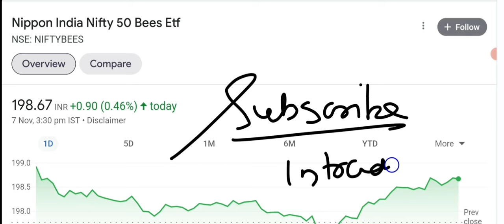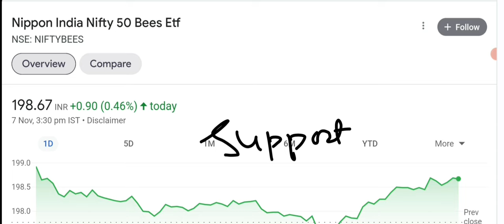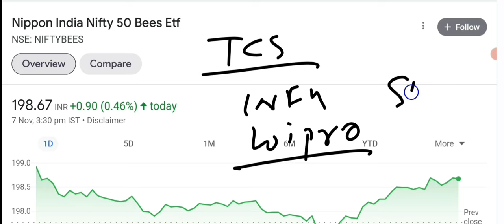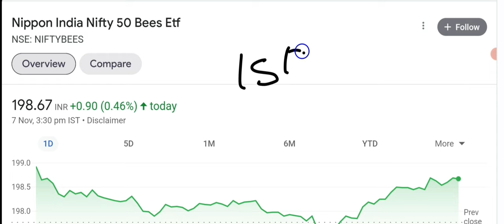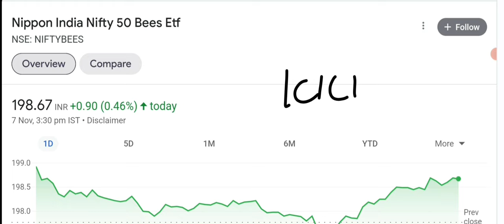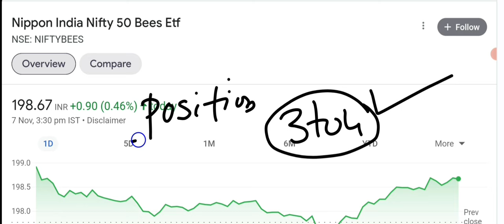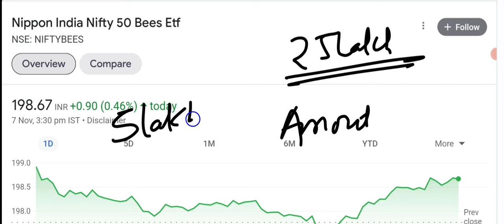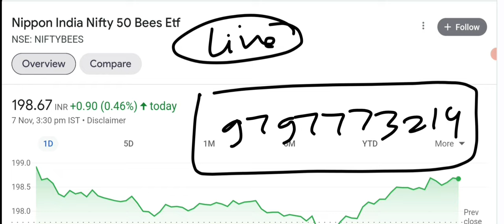Niftybees ETF Investment Strategy!niftybees income strategy!Bankbees Regular income strategy!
Join ETF & Stocks investment telegram channel:-

(Short Term ETF analysis and Stock Analysis
super hit analysis milega join now)

Online Course Detail Information whatapp:-

Octafx Demat Open account and Trading with Only 1000/-

Niftybees ETF Investment Strategy!
stock market charcha
niftybees etf investment startegy 2022
niftybes vs etf
niftybees vs bankbees etg
bankbees itbees
niftybees income strategy
Niftybees etf Strategy reliance nifty bees etf
how to invest in nifty bees in hindi
nifty bees trading strategy
what is nifty bees